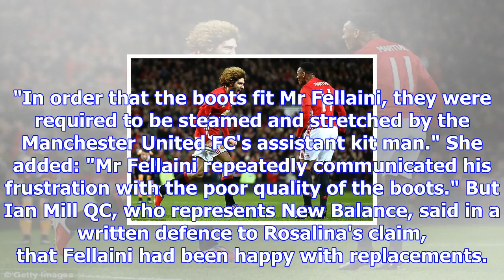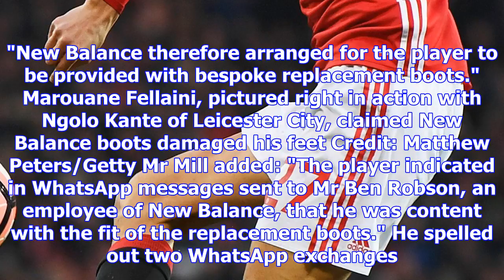Manchester united's marouane fellaini sues new balance over 'defective' boots that 'damaged his fee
Manchester united's marouane fellaini sues new balance over 'defective' boots that 'damaged his feet'
A Manchester United footballer is suing a sportswear company over "defective" boots that he claims r...